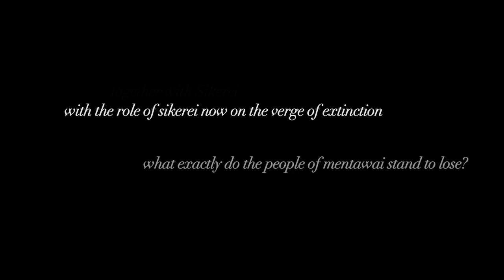FILM TEASER - 'BUI MAREUREU BAAP as worlds divide'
While on a surf expedition to the tropical Islands of Mentawai in Indonesia, filmmaker Rob Henry finds himself immersed between two starkly different local ways of life – an impoverished government-run settlement and a tribal people living traditionally and abundantly in the jungle.

Filmed over the course of six years, As Worlds Divide ​takes us on an intimate journey inside the lives of these two communities, enabling a personal insight into the issue of indigenous displacement as well as demonstrating the importance​ ​this ancient cultural wisdom has in protecting the health and well-being of all Mentawai people.

As part of this project we've also established a not-for-profit organisation entitled the Indigenous Education Foundation (IEF) which is currently focusing its support toward the Suku Mentawai program